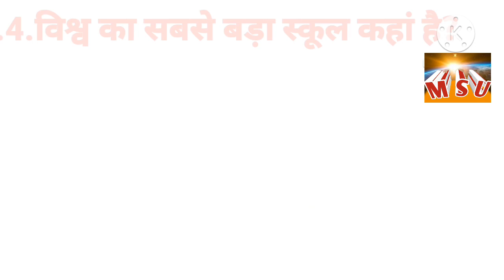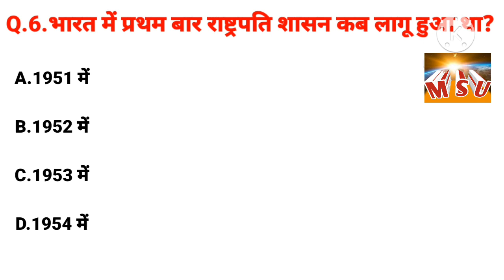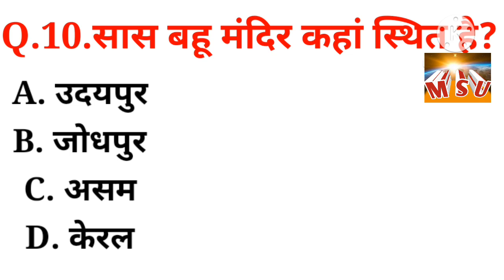Kaun sa janwar Dudh aur ande dono deta hai.कौन सा जानवर दूध और अंडे दोनो देता है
Kaun sa janwar Dudh aur ande dono deta hai.कौन सा जानवर दूध और अंडे दोनो देता है mystery0.2 कौन सा जानवर दूध और अंडे दोनो देता हैmystery0.2